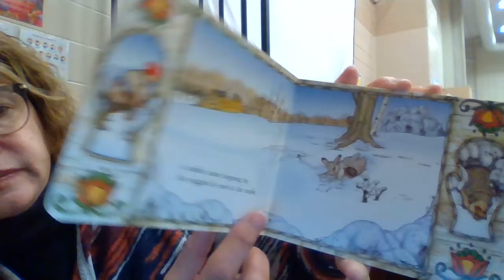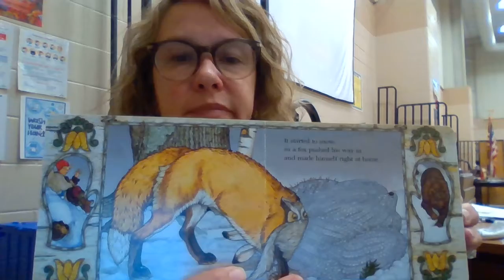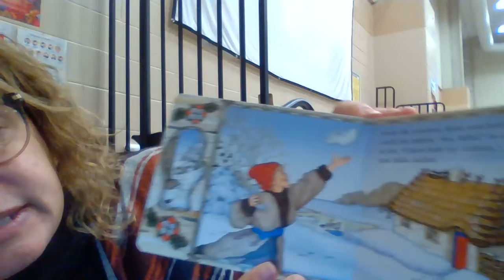The Mitten by Jan Brett